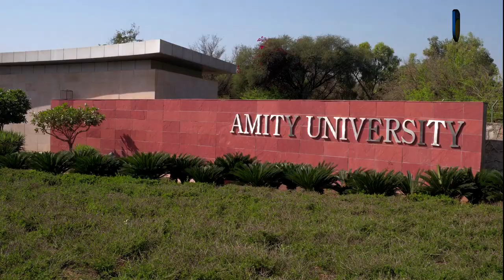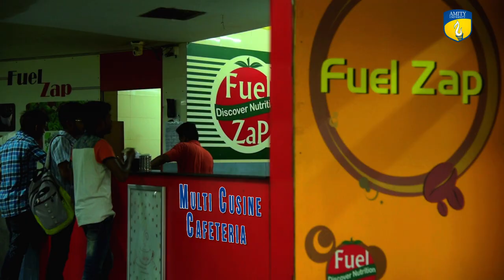Amity University Rajasthan Campus Life